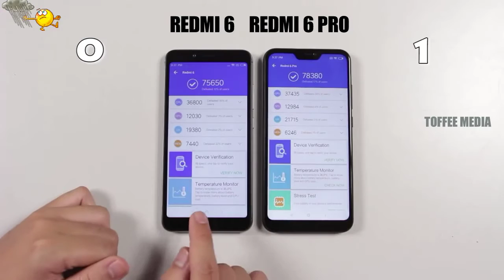SPEED TEST : Redmi 6 vs Redmi 6 Pro | New Budget Smartphone From Xiaomi 2018 | Toffee Media